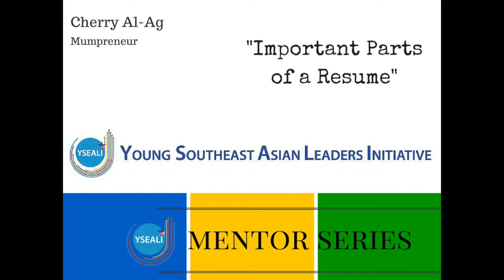How to write a resume, part 3 / Cherry gives advice to YSEALI leaders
Job hunting? Writing a resume? Need a job? Looking for employment?

What is the meaning of mentorship and leadership? Are you interested in making a difference? You can be a more effective mentor! Be the best leader you can be!

YSEALI MentorSeries with Cherry AL - AG, Mumpreneur.
YSEALI Generation: The Power of Human Capital in Singapore. December 3 to 7, 2014.